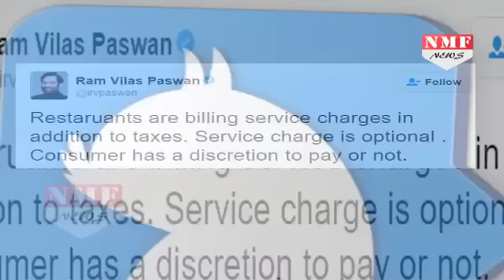Service Charge को लेकर सरकार का बड़ा एलान...MUST WATCH !!!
The government announced on 2nd January 2017 that service charge in restaurants is discretionary and diners can refuse to pay the same. It can not be mandatory. According to The Department of Consumer Affairs, this forceful inclusion in a restaurant's bill violates fair trade practices.